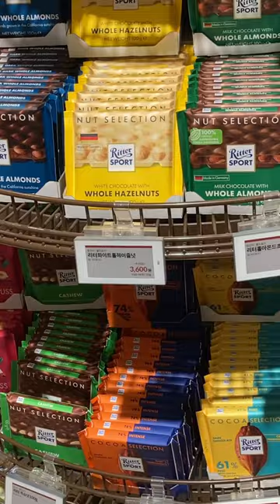German Chocolates Ritter Sport in Korea 🇩🇪😋🇰🇷